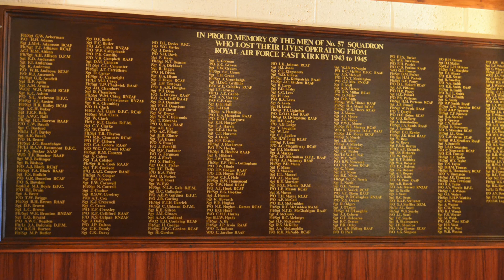For The Fallen - EK Amended Edition